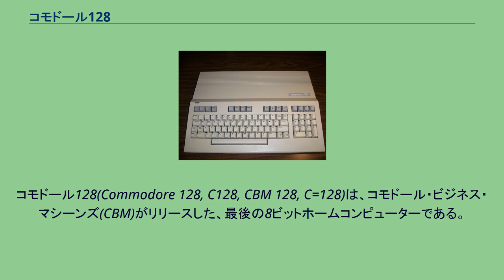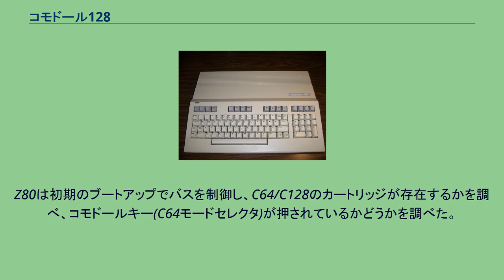コモドール128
コモドール128(Commodore 128, C128, CBM 128, C=128)は、コモドール・ビジネス・マシーンズ(CBM)がリリースした、最後の8ビットホームコンピューターである。
C128は1985年の1月に、ラスベガスで開催されたコンシューマー・エレクトロニクス・ショー(CES)で発表された。
先代でベストセラーのコモドール64から3年が経過していた。
C128の主任ハードウェアデザイナーはビル・ハードである。
C128は先行機種のC64を大きく拡張したものであり、以前のPlus/4とは違い、C64との最大限の互換性が維持された。
新しいマシンは64KBの2つのバンクに分かれた128KBのRAMと、80桁のRGBビデオ出力（MOS 8563 VDCチップと16KBの専用VRAM）、全体的に再設計されたケースとテンキーバッドを含むキーボードが特徴である。
C128の電源は、信頼性のなかったC64に対して大幅に改善された。
より大きくなり、冷却孔と交換可能なフューズを備えた。
C64が6510マイクロプロセッサだけを搭載していたのに対して、C128は2 CPUの構成を取り入れた。
第1のCPUは8502であり、2MHzで動作可能なわずかに改善された6510のシリーズであった。
第2のCPUはブート時の操作モード選択と同じぐらいよく使用されたCP/Mを走らせるための、Z80であった。
2つのプロセッサは並行して動くことが出来ないので、C128はマルチプロセッサシステムではなかった。
C128には3つの動作モードがあった。
C128モード(ネイティブモード)では、CPUの8502が1MHzまたは2MHzで動作し、40カラムと80カラムの両方のテキストモードが利用できた。
CP/MモードではZ80を使用し、40カラムと80カラムの両方のテキストモードが利用できた。
C64モードでは、先行機種とほとんど100%の互換性を持った。
これらのC128の全てのモードがZ80なしで動作することは出来なかった。
Z80は初期のブートアップでバスを制御し、C64/C128のカートリッジが存在するかを調べ、コモドールキー(C64モードセレクタ)が押されているかどうかを調べた。
見つかったものに応じて、適切な動作モードに切り替えられた。